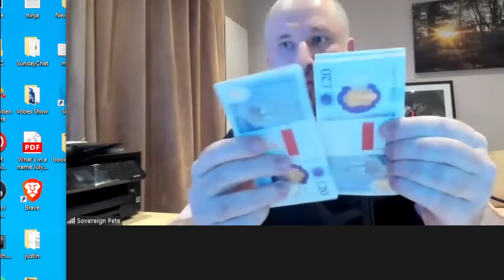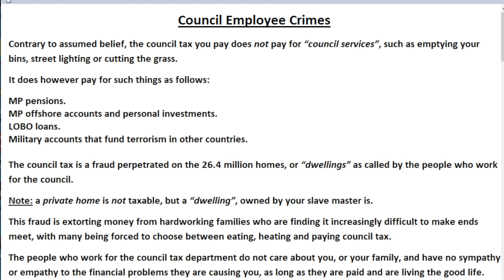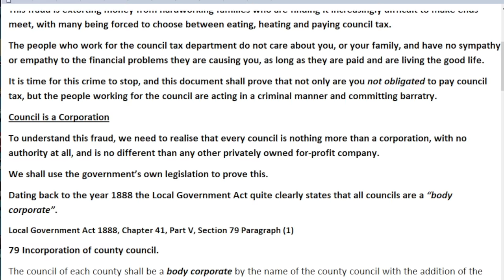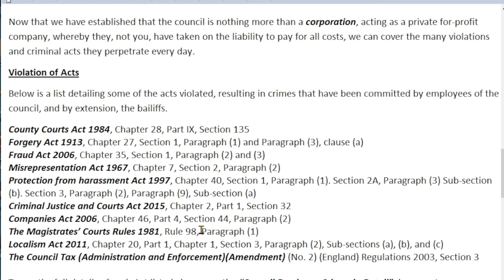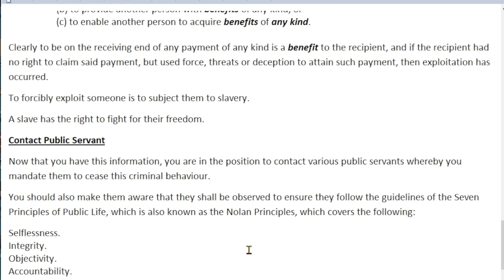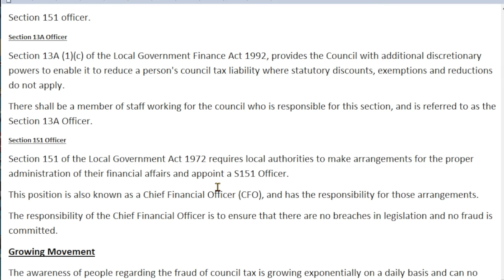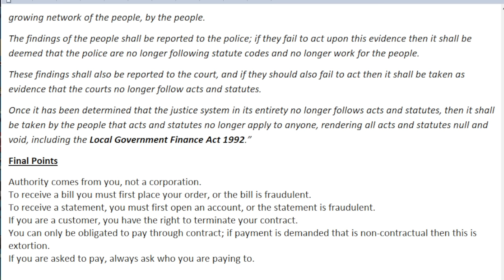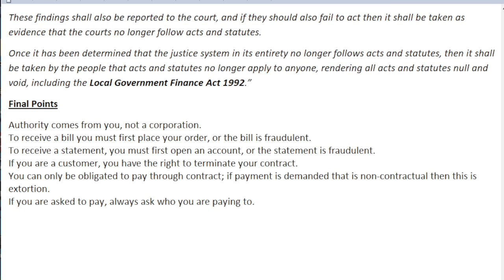Dealing with the council tax with Sovereign Pete.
Sovereign Pete is back to show us the remedies he has to push back against the unlawful council tax problems.